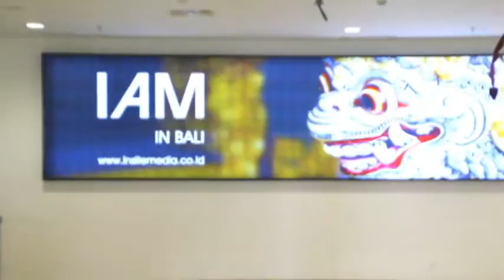Darius & Thaty Behind The Scene